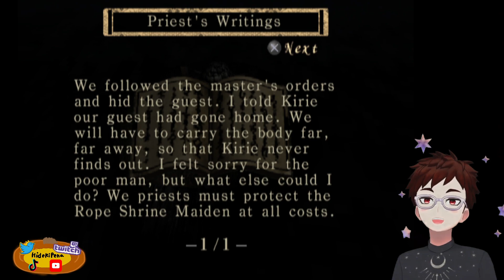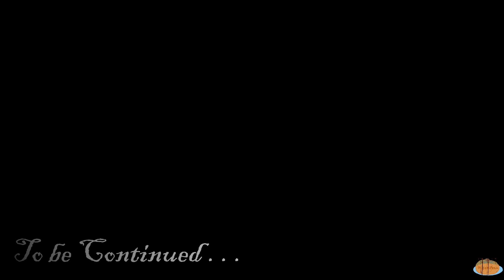FATAL FRAME Original Part 8 (2)